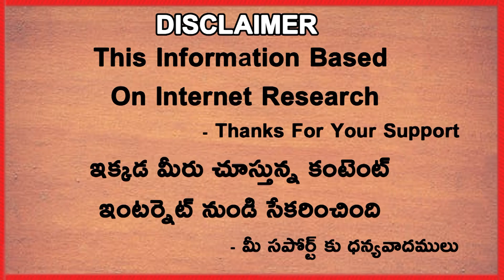How India Can Qualify For Semi Finals | T20 World Cup 2021 | Telugu Buzz